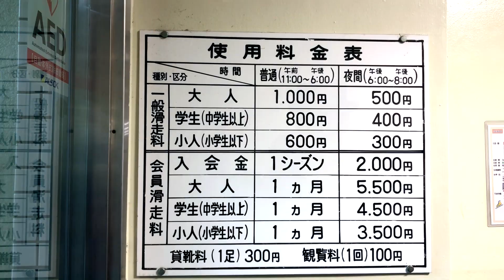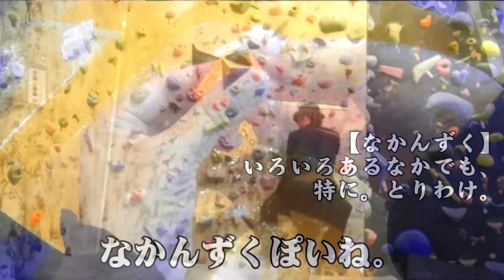氷でスベりに行きました「スケートリンクで紳士が突き指?!」#024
昔の漫画でよくネタにされてましたが、
あんまりスケートに馴染みがない人生でした。
「異国のスポーツ」って感じの都市伝説でした。自分の中で。
（あながち合ってる）

子供の頃は、山深い里のド田舎に住んでいたもので、
ドレッドノート級・田舎。
今の今まで無縁だったのですよ。

ギャグ漫画のネタにされるくらいだから、
きっと頃合いよく面白くなってくれるだろう。
などという安直な気持ちで挑みましたが、
手ひどいしっぺ返しに合いました。

あんまり大々的に撮影できようもなく、
撮影はほぼ定点からの撮影となり、
しかも逆光。
お見苦しいとは思いますが、お楽しみ頂ければ幸いです。

利用者も想像以上に多かったー。
あれですよ、何が困るって「ぼかし処理」ですよ。
これはぶっ通しで15時間くらいかかりました。
処理のやり方に“ムラ”があるのは、
やり始めと終わりかけで、私の技術が向上したせいです。
人は日々成長していくものなのですね。

しかし痛い思いをした割に、画は地味になったなあ。
撮影からおよそ3週間経過しましたが、
未だに突いた指が痛いので、
医者に行くべきかも知れません。
がんばれトクホンエース(フェルビナク配合)

小学生女子に人気のスポーツなんでしょうかね？
もちろん男子もいましたが、女子率高かったです。
んで、やたら絡まれました。
ただでさえ昭和の人さらいみたいな格好をしているので、
（少年活劇的な方面の）
そういった方面の不審人物に
認定されないかどうか、冷や冷やしました。

いや、その素質はないですけれどね。
瓜田に履を納れず、李下に冠を正さず。

そういえば今回も忍者さんと撮影ですよ。
「狐鳥(ことり)」くんというのですが、
時々漢字を「孤」と間違えてしまい、
再編集を余儀なくされることがあります。
紛らわしいなあ、ちくしょーめー。

今回はいよいよ住職呼ばわりです。
あれだよー頭巾忘れるなよー。
頭巾無かったら忍者に見えないよー。
頭巾あったらウーピー・ゴールドバーグだけど。